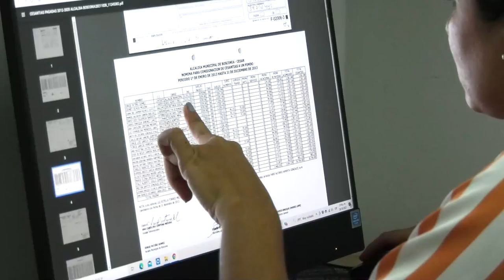¿ESTABA BORRACHO ACORDEONERO QUE ATACÓ A GOLPES A CONDUCTOR DE SIVA?